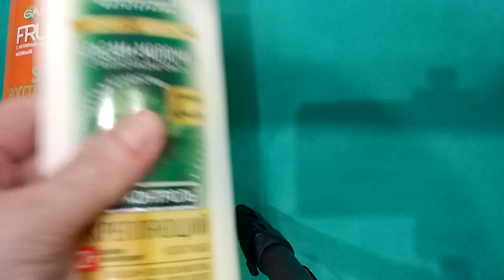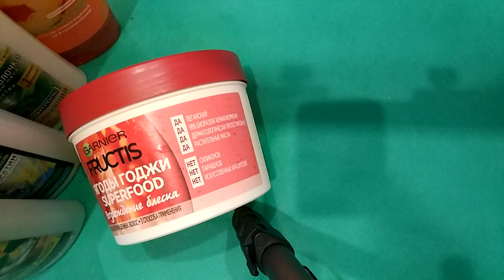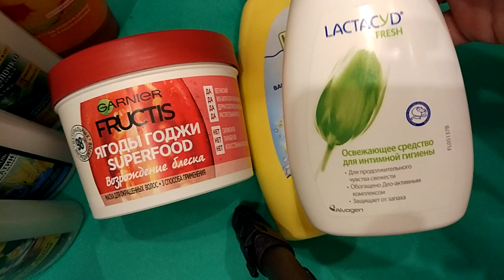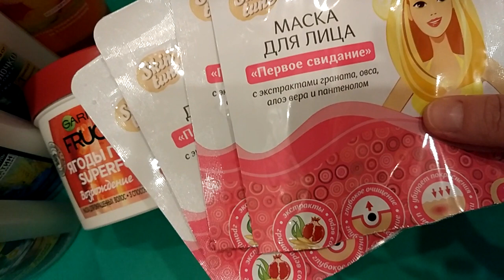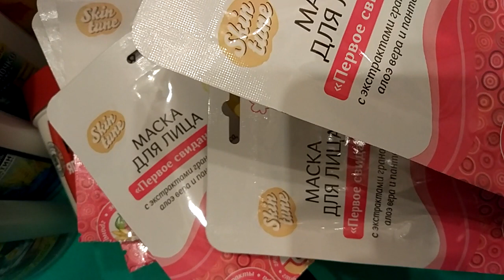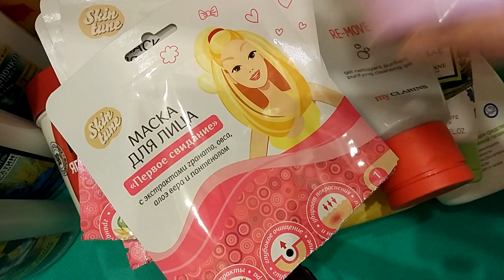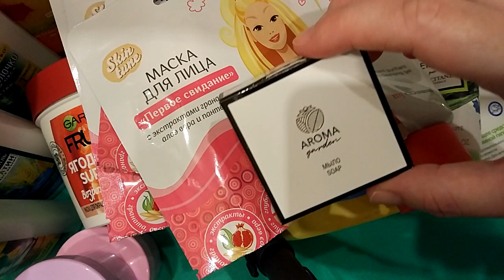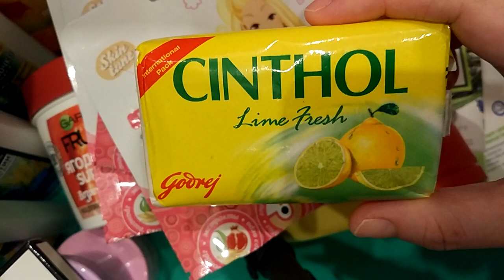Пустые Баночки Май 2019 Часть 2 и Покупки Косметики